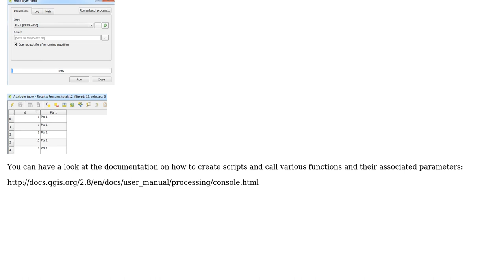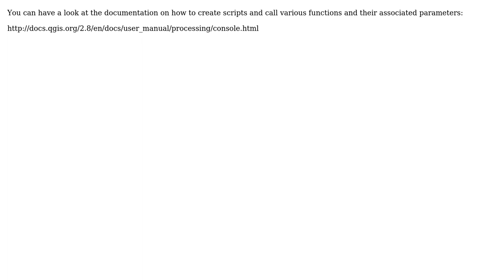GIS: Getting selected layer name in QGIS Modeler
With thanks & praise to God, and with thanks to the many people who have made this project possible! | Content (except music & images) licensed under CC BY-SA | Music | Images & others | With thanks to user user64369 user PolyGeo user Joseph and the Stack Exchange Network Trademarks are property of their respective owners. You are responsible for your own actions.